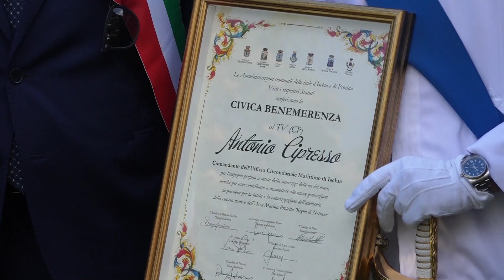ENZO FERRANDINO: NELLE PAROLE DI CIPRESSO IL SUO AFFETTO PER L’ISOLA